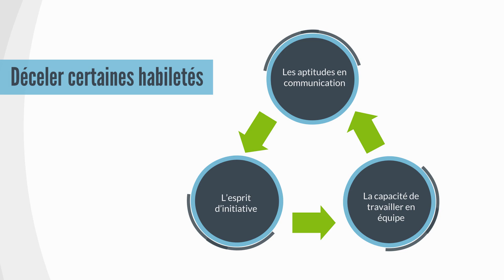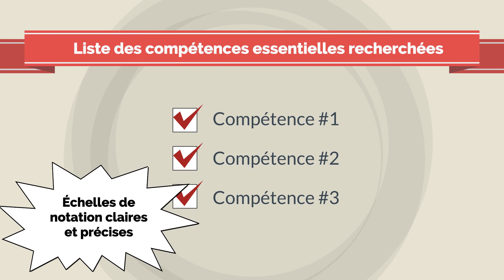Les entrevues de groupe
Faites-vous des entrevues de groupe en phase de présélection?

Cette semaine, dans la minute de formation: «Les entrevues de groupe» nous allons fournir des conseils aux gestionnaires pour qu'ils puissent mieux réussir leurs entrevues de groupe.

L’entrevue de groupe est un outil d’embauche que les recruteurs utilisent en phase de présélection. Contrairement à l’entrevue individuelle, elle permet à un recruteur de rencontrer et de sélectionner plusieurs candidats à la fois. À titre d’exemple, ce type d’entrevue est susceptible d’être utilisée dans les centres d’appels, lors du recrutement de nouveau personnel.

 Les avantages des entrevues de groupe :

Ce type d’entrevue, si elle est bien structurée, permet aux recruteurs de gagner du temps en choisissant les meilleurs candidats en une seule rencontre. De plus, elle permet également de mieux déceler certaines habiletés ou comportements chez les candidats tels que : les aptitudes en communication, l’esprit d’initiative et surtout la capacité de travailler en équipe.

Bien qu’une entrevue de groupe comporte plusieurs avantages, il faut cependant utiliser certaines stratégies afin d’assurer sa réussite:

1) La préparation
Il est important de consacrer beaucoup de temps à la préparation. Il faut aussi étudier minutieusement le profil des candidats. De plus, il est nécessaire de prendre le temps de dresser une liste de questions comportementales en lien avec le poste à combler. En outre, il faut au préalable déterminer le déroulement de l’entrevue ainsi que sa durée.

2) Avoir une bonne grille de présélection
Avant d’entamer une entrevue de groupe, il faut s’assurer d’avoir à sa disposition une grille de présélection avec la liste des compétences essentielles recherchées pour combler le poste. Cette grille doit aussi avoir des échelles de notation claires et précises pour éviter toutes sortes de biais perceptifs.

3) Choisir des recruteurs expérimentés
 L’une des erreurs fatales à éviter lors d’une entrevue de groupe est d’avoir un seul recruteur. Pour réussir une entrevue de groupe, il faut absolument avoir plusieurs recruteurs expérimentés. Cette stratégie permettra d’avoir plus de rigueur lors de l’entrevue. Finalement, ceci évitera un manque de transparence lors du choix des candidats à retenir.

On se donne rendez-vous la semaine prochaine!